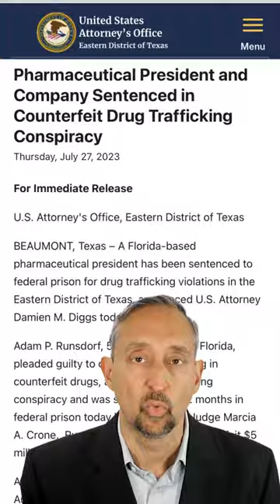Fake Cough Syrup Ring In Texas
A Texas\Florida-based company called Woodfield Pharmaceutical supplied fake & misbranded promethazine cough syrup to Houston drug dealers. Its president, Adam Runsdorf was just got 72 months in prison for his role.